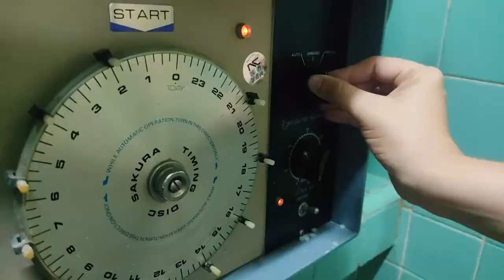Notable quehacer de patólogos en Hospital infantil de Cienfuegos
Estudios de tejidos, células y sus anomalías implican a técnicos del Departamento de Anatomía Patológica, en el Hospital Pediátrico Paquito González Cueto, de Cienfuegos. Casi anónimo en la dinámica asistencial de la institución, ese colectivo desarrolla un quehacer imprescindible para diferentes diagnósticos de enfermedades.